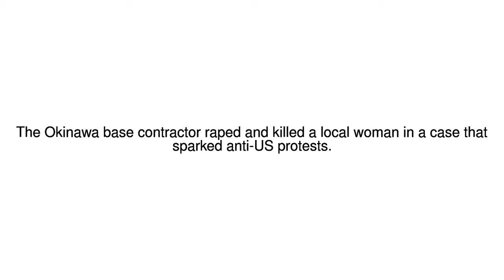News Update Okinawa rape and murder: US military base worker Shinzato jailed in Japan 01/12/17